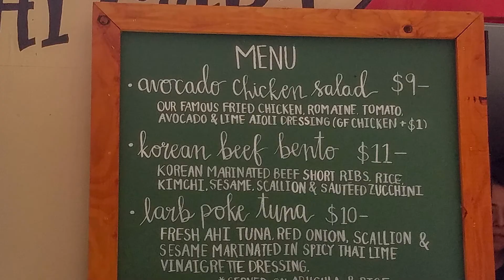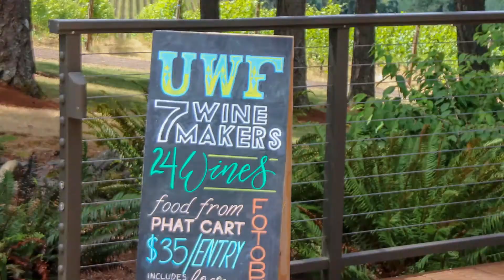Vista Hills and the Uncommon Wine Festival 2018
Vista Hills was the setting for the "Uncommon Wine Festival" that we've been talking about so much. This years was the 9th annual and before heading down there we had a chance to speak with Dave Petterson, Vista Hills Winemaker about the festival and how it got started.
The Uncommon Wine Festival - The Mega Mix

The day itself was spectacular, not too hot, not too cold. The vineyards were beautiful, the wines were flowing, there was even a group on horseback that stopped by the festival, before continuing their ride through the vineyards.  And of course there were makers of "uncommon" wine there to talk and taste with.  Enjoy our Mega Mix of the day!